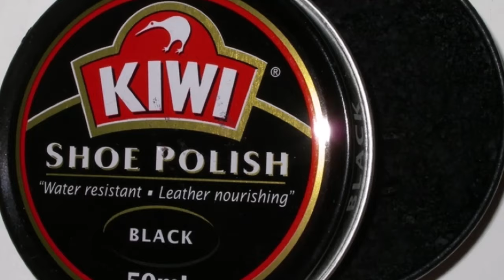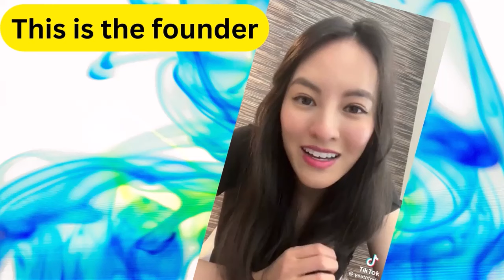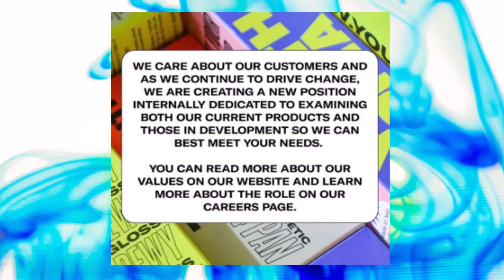Youthforia BLACK Face Makeup Scandal ⚫⚫⚫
My reaction and breakdown of the Youthforia black face make up controversy. This was an outrageously bad decision on their part. Let's discuss down below.